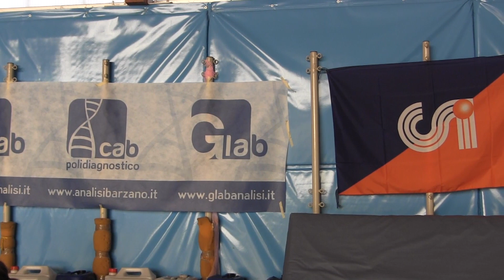04 02 2023 MOLTENO SECONDA PROVA POLISPORTIVA UNDER 10